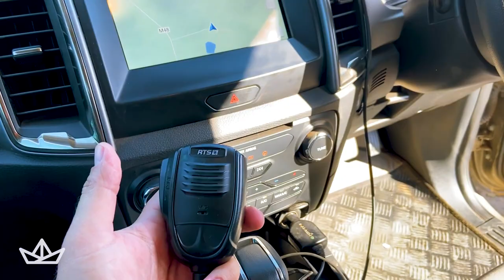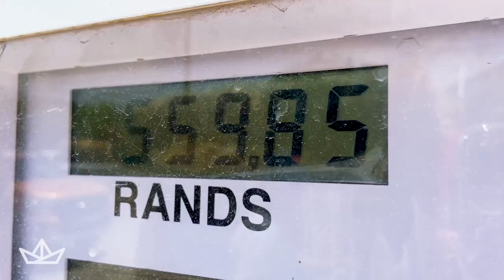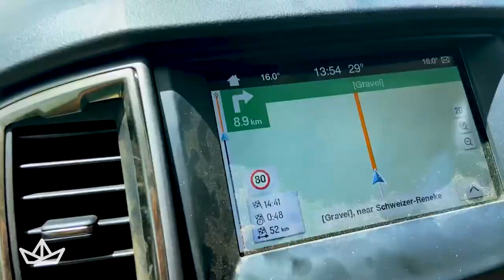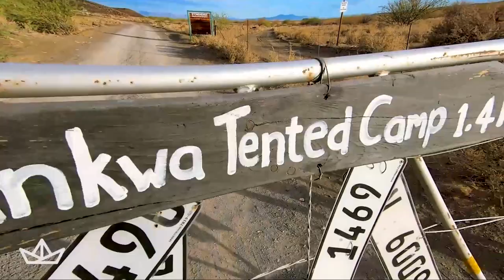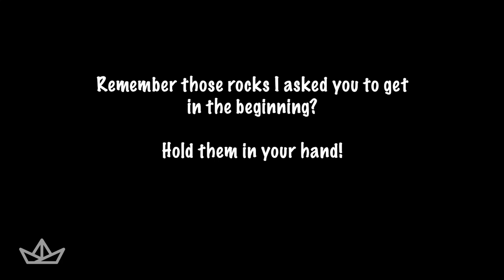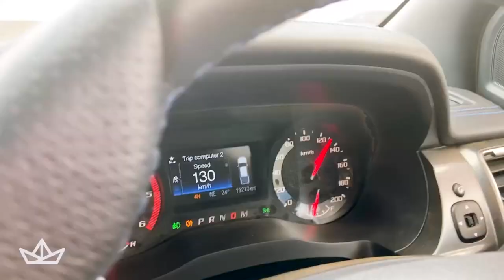Season 1 Finale! Sailing in a Ford. MOST AMAZING TRIP EVER!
WE LOVE sailing, WE LOVE making people SMILE, and LOVE making videos about it!
Your support will fund better gear, internet to upload videos and help us make more dreams come true!

Please consider becoming a Patron -  it helps so much!

or would you rather send us a small  SURPRISE?

Captain Leeu
aka Stefan Heiberg